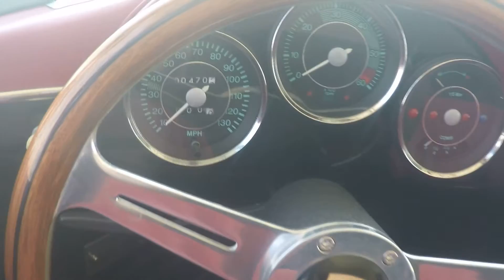1962 Porsche 356 Speedster Autos Car For Sale in Tarzana, California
OldCarOnline.com 722800, - 1962 Porsche 356 Speedster For Sale in Tarzana, California - 1962 Porsche 356 Spe... These and more new and used Cars for sale online at OldCarOnline.com Classifieds.